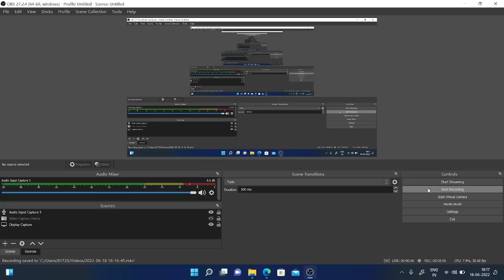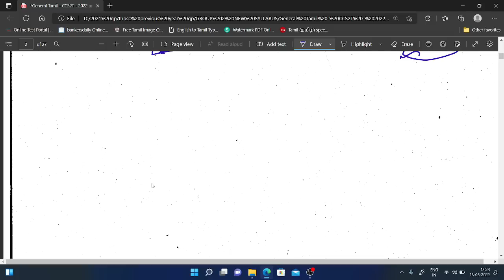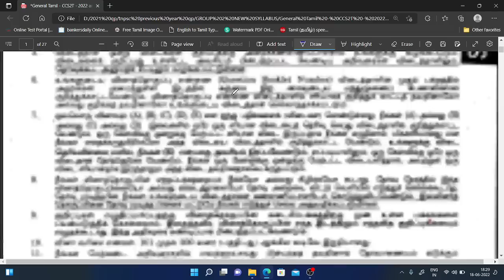GROUP-4 தேர்வில் தமிழ் வினாக்களின் எண்ணிக்கை எவ்வாறு அமையும்?